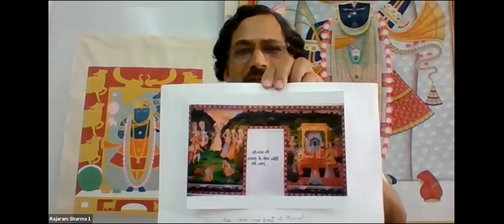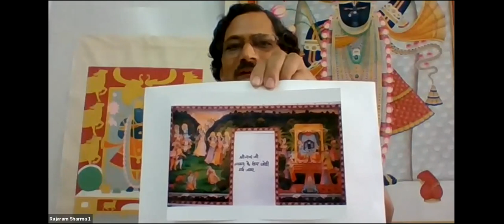DIY Pichwai Art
Creating Pichwai Paintings can be quite liberating; traditional artists, for one, are known to pour out their love and devotion for their God Shrinathji during the process of its creation.
Think you can DIY one? Play this at your own pace; follow the instructions of our Udaipur based, Traditional Pichwai Artist, Mr. Rajaram Sharma, or simply go all out with your painting!
We would love to see your creations!
This video is a part of our Art From Home Workshop: Maratha and Pichwai Paintings; a joint venture with the Department of Ancient Indian History, Culture and Archaeology, St. Xavier's College, Mumbai, and The Museum Society of Mumbai.